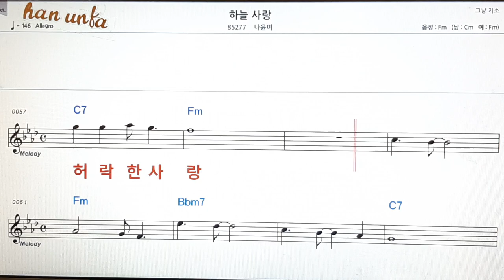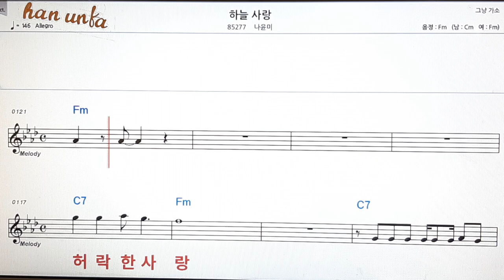하늘사랑/나윤이👍노래 반주, 코드 악보,가라오케💋Karaoke*Sheet Music*Chord*MR